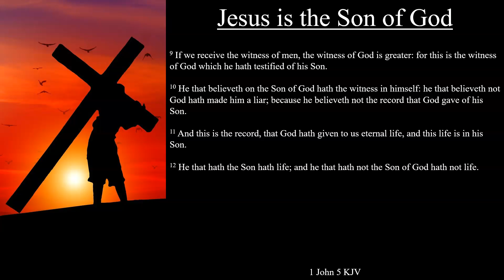1 John 5:9-12 KJV | Jesus is the Son of God